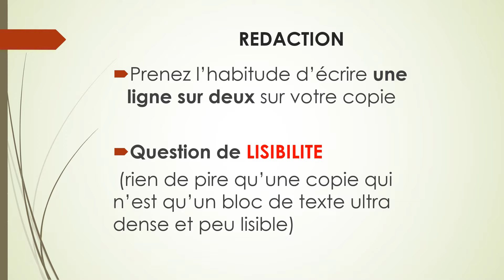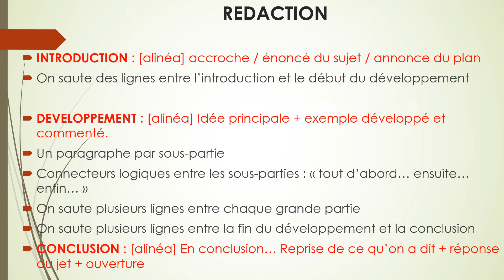METHODOLOGIE DE L'ESSAI #2 : La Rédaction